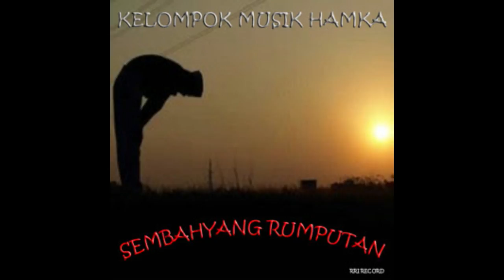Kelompok Musik Hamka - Kepada Anakku Sultan Takdir Alisyahbana